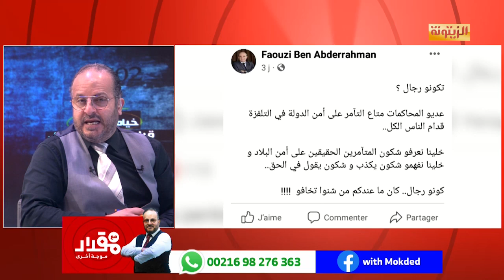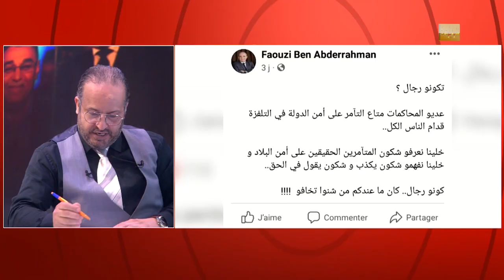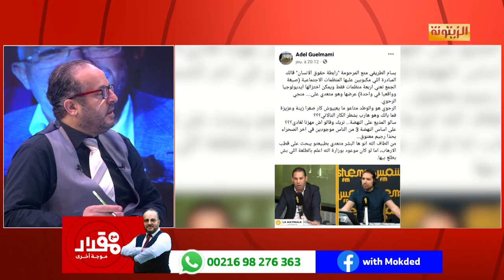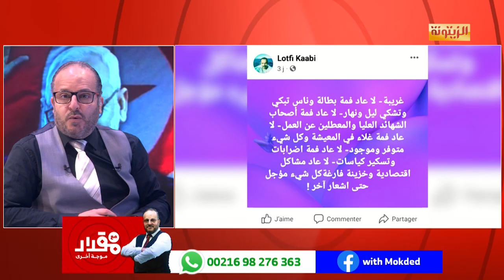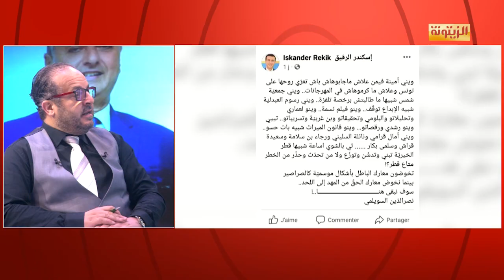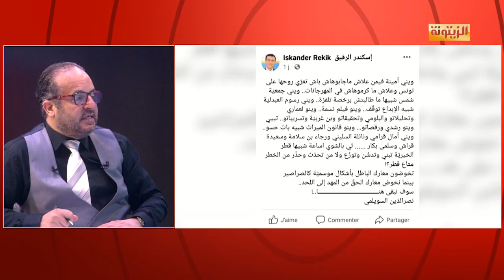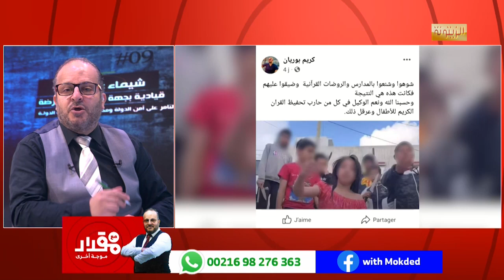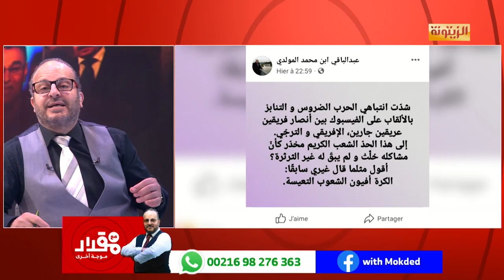برنامج مع مقداد موجة أخرى الإثنين 8 ماي 2023